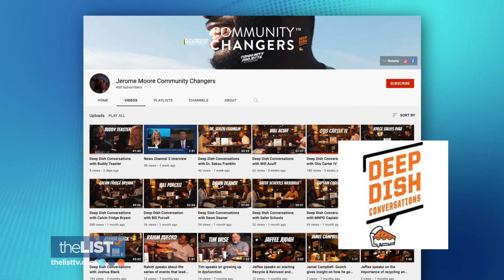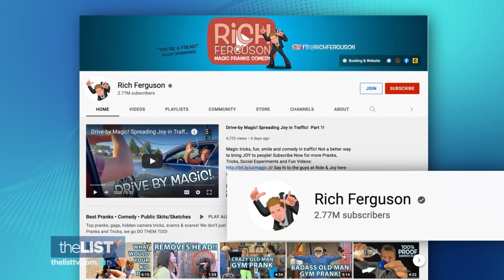Kindness Wins: Deep Dish Conversations, Buddy Benches, and Drive-By Magic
Let's check out three stories that prove kindness wins!